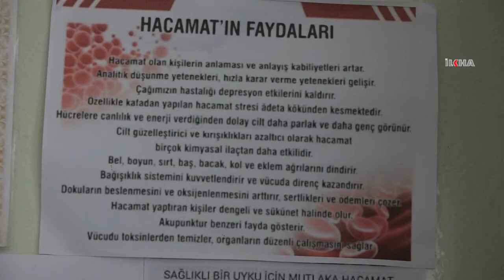“En iyi hacamat hastalanmadan yapılanıdır”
Hacamatın sağlık açısından birçok faydasının olduğunu söyleyen Haccam Fırat Özel, en iyi hacamatın hastalanmadan önce yapılan olduğunu söyledi.
KAYNAK: İLKHA